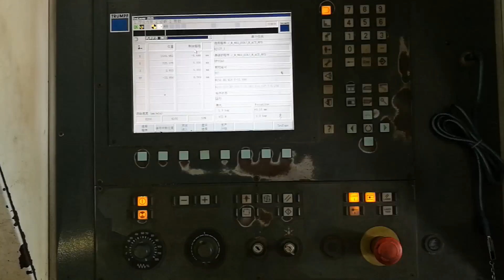Trumpf TruLaser 2525 Laser Cutting Machine (2009) - Control unit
Trumpf TruLaser 2525 Laser Cutting Machine (2009) with 46000 production hours

This Trumpf TruLaser 2525 Laser Cutting Machine from 2009 is a compact equipment, with a production record of 46000 hours. Operated through a Siemens Sinumerik 840D Control unit, the machine is especially fit for handling thin sheets and stands out for its German-manufactured quality laser.